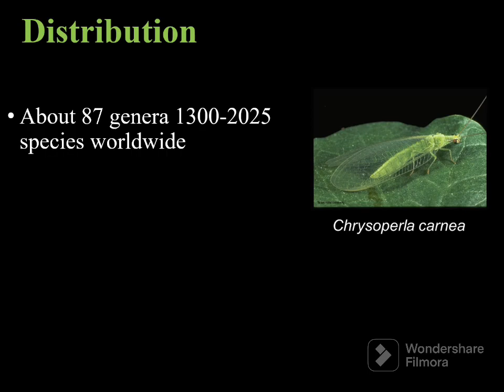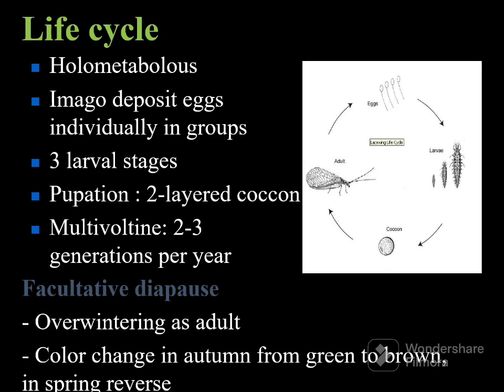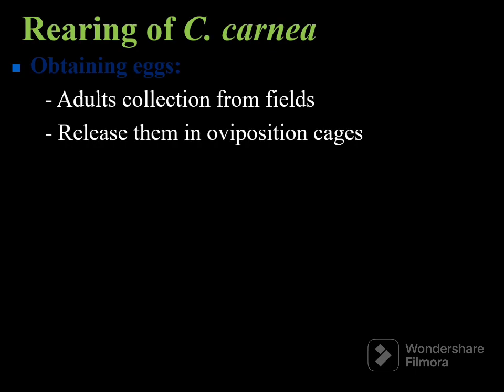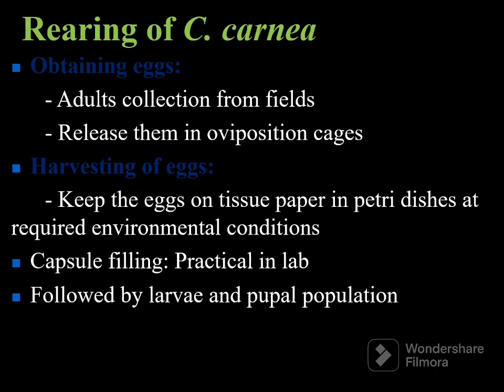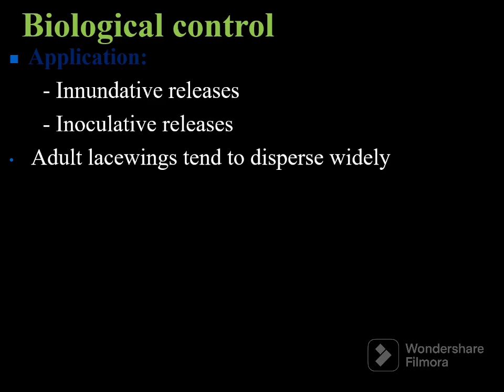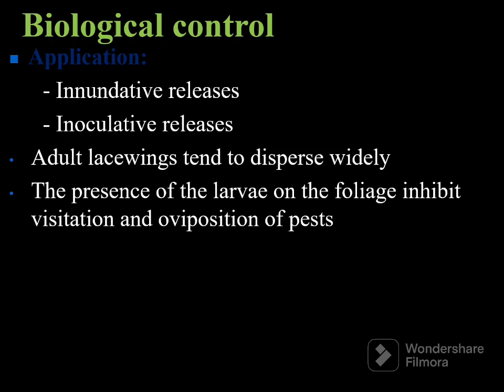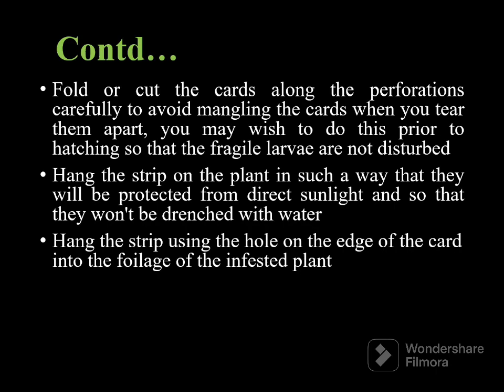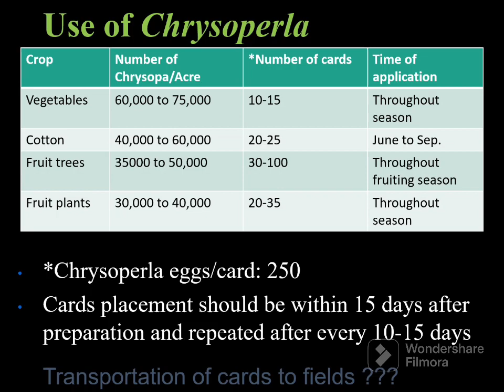Beneficial Insect of Sucking Insects | رس چوسنے والے کیڑوں کا شکاری | PakZarat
In this video, you will learn about Beneficial Insect of Sucking Insects | رس چوسنے والے کیڑوں کا شکاری | PakZarat.

Green lacewing (Chrysoperla carnea) also called aphid lion is a beneficial insect of sucking insect pests i.e., whitefly, aphid, jassid and thrips. This is natural enemy of these insect pests and reduce their population below ETL (Economic Threshold Level) in field crops.

Biocontrol agents of insect pests
Distribution of green lacewing
Taxonomy of Chrysoperla carnea
Host range of Chrysoperla carnea
Life cycle of Chrysoperla carnea
eggs of Chrysoperla carnea
larvae of Chrysoperla carnea
pupae of Chrysoperla carnea
adult of Chrysoperla carnea
Rearing of Chrysoperla carnea
Storage of Chrysoperla carnea egg cards
Innundative release
innoculative release
green lacewing eating aphids
Chrysoperla carnea mass production
beneficial insects in agriculture
Beneficial insects for garden